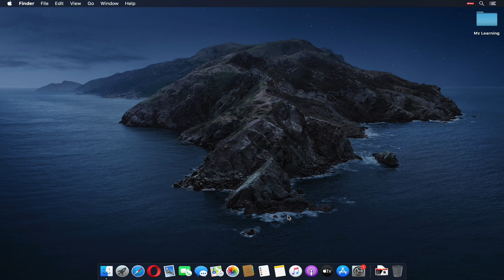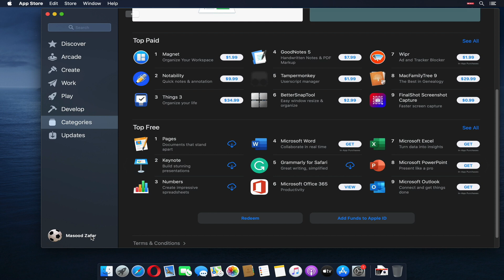How to install iWork 2022 (Pages, Keynote & Numbers) on macOS Catalina 10.15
how to install latest iWork 2022( Pages, Keynote & Numbers) on macOS Catalina or any other  mac operating system.

🔥🔥🔥  Ho to get Apple iWork (Pages, Numbers, Keynote) Permanently on Older Macs   | This Works 100% | 2024 🔥🔥🔥

in this video I will show you how to download and install iWork 2022 ( Pages, Keynote & Numbers) on macOS Catalina 10.15.  But if you wanna  install iWork ( Pages, Keynote & Numbers)  on your previous Mac operating system like

macOS Monterey
macOS Big Sur
macOS Catalina
macOS Mojave 10.14,
macOS high Sierra 10.13,
macOS Sierra 10.12
macOS El Capitan10.11
macOS Yosemite 10.10 act act

then this method also work for you.

if you wanna install iWork ( Pages, Keynote & Numbers) first time or if you wanna reinstall / Restore  iWork ( Pages, Keynote & Numbers) This video is for you.

This method works on these operating systems

OS X 10.6 Snow Leopard
OS X 10.7 Lion
OS X 10.10: Yosemite
OS X 10.11: El Capitan
macOS 10.12: Sierra
macOS 10.13: High Sierra
macOS 10.14: Mojave
macOS Monterey

Thanks.

other macOS Catalina Tutorial